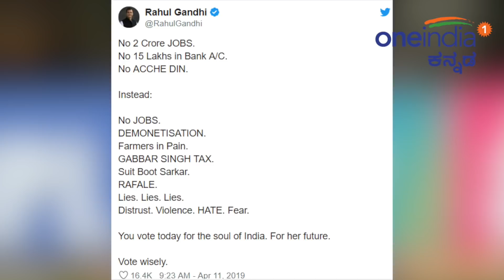ಜನರಿಗೆ ಮತದಾನ ಮಾಡಲು ಬೇರೆ ಬೇರೆ ರೀತಿ ಮನವಿ ಮಾಡಿದ ನರೇಂದ್ರ ಮೋದಿ ಹಾಗು ರಾಹುಲ್ ಗಾಂಧಿ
Lok Sabha elections 2019: Both Prime minister Narendra Modi and Congress president rahul Gandhi requests people to caste their vote for nation's future, But way is different.

ಲೋಕಸಭೆ ಚುನಾವಣೆ ಹಬ್ಬಕ್ಕೆ ಇಂದು ಮುಹೂರ್ತ ಕೂಡಿ ಬಂದಿದ್ದು, ಮೊದಲ ಹಂತದ ಮತದಾನ ನಡೆಯುತ್ತಿದೆ. ಪ್ರತಯೊಬ್ಬರೂ ಮತದಾನ ಮಾಡಿ, ತಮ್ಮ ಹಕ್ಕನ್ನು ಚಲಾಯಿಸುವಂತೆ ಪ್ರಧಾನಿ ನರೇಂದ್ರ ಮೋದಿ ಮತ್ತು ಕಾಂಗ್ರೆಸ್ ಅಧ್ಯಕ್ಷ ರಾಹುಲ್ ಗಾಂಧಿ ಇಬ್ಬರೂ ಟ್ವೀಟ್ ಮಾಡಿದ್ದಾರೆ.